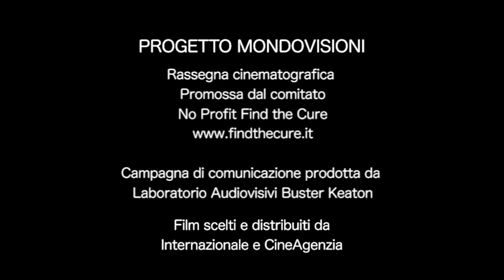MONDOVISIONI /// CARTEL LAND /// INTERVISTA EDITH E PALIDDA [SHORT]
Realizzato da Fabio Flenghi nel gennaio 2016.

CARTEL LAND

di Matthew HeinemanMessico/Stati Uniti, 2015, 98 minuti
Anteprima italiana

Un'immersione nella violenza del narcotraffico in Messico attraverso le vicende di due moderni gruppi di vigilantes alle prese con un nemico comune: i sanguinari cartelli della droga. Nello stato di Michoacán il dottor Jose Mireles guida gli Autodefensas, una milizia di cittadini che si sono ribellati ai Cavalieri Templari, il cartello di trafficanti che da anni semina il terrore
nella regione. Nel frattempo in Arizona, in un lungo e stretto tratto di deserto
noto come “Cocaine Alley”, il veterano Tim "Nailer" Foley guida il gruppo
paramilitare Arizona Border Recon, il cui obiettivo è impedire al conflitto di
espandersi oltre confine.

Festival: Sundance, Tribeca, Sheffield, Human Rights Watch, AFI

Con il commento di:
Salvatore Palidda insegnate all'Università di Genova
Edith Isela Torres Rosas, impiegata all'IIT

A cura di:
Fabio Flenghi
Paolo Priolo
Chiara Martinelli
Mattia Paparella
Simone Verardo